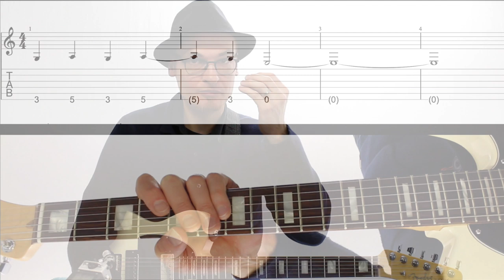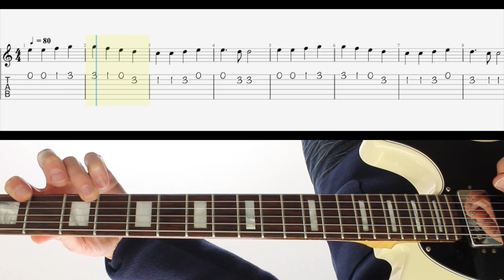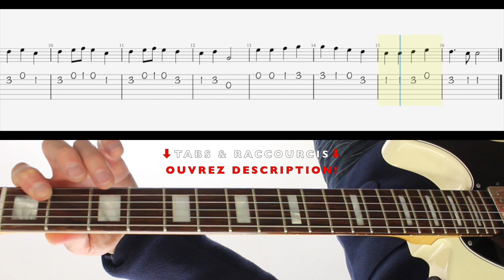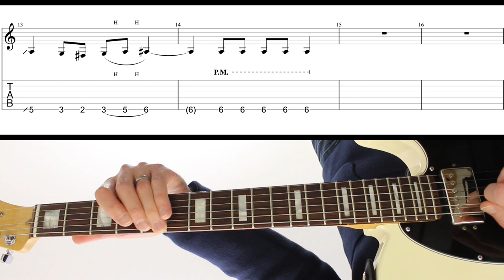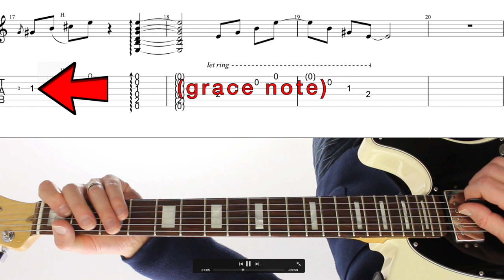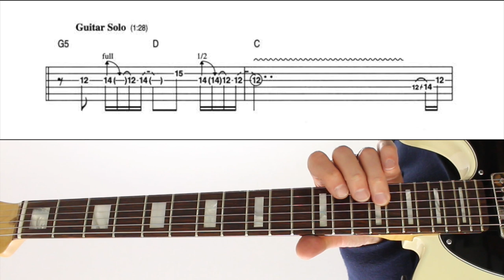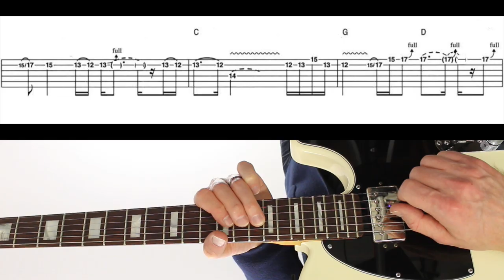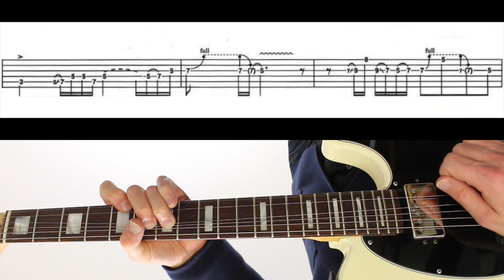Comment Déchiffrer les TABLATURES GUITARE & SYMBOLES difficiles !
Vous trouverez les tabs suivantes:
Knockin' on Heavens door Solo (.png)
Let is Be Solo (pdf, GP, GPX)
Ode To Joy (GP, GPX)
Exemples du tuto (png, GP, GPX)

26.4thb